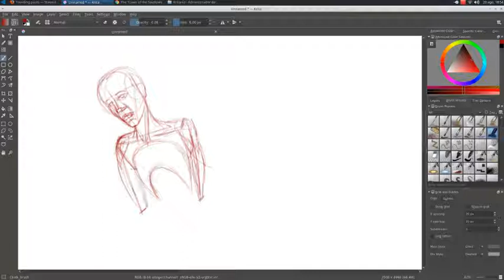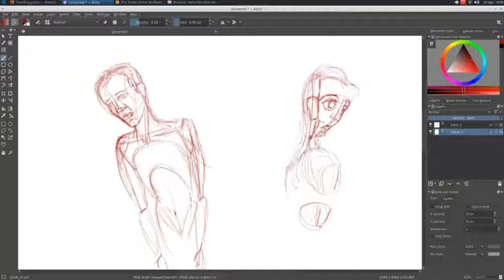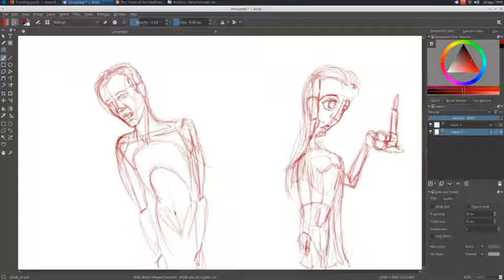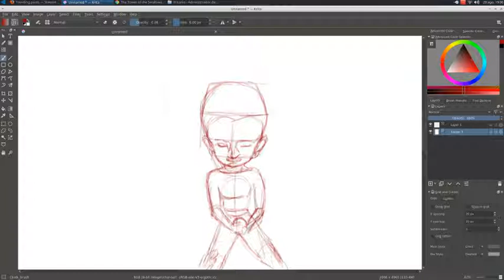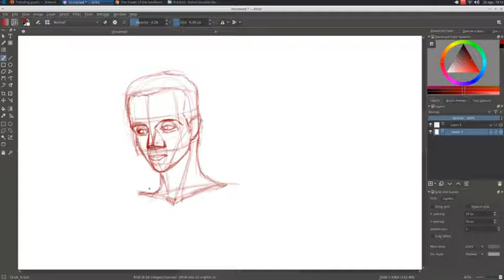Heads from different shapes.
A sketching session playing with different basic shapes to get different results in order to resemble the human head.  How to exaggerate it,  how to have a base that helps with a portrait or with a realistic piece.